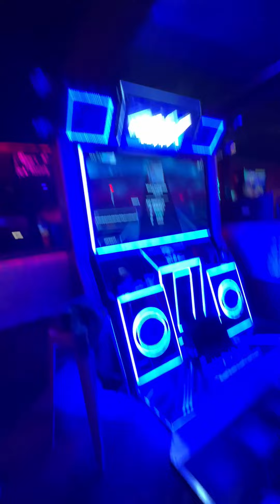(StepmaniaX) What Happened To Love Wild-19 [100%]